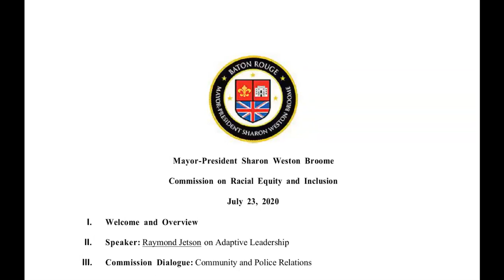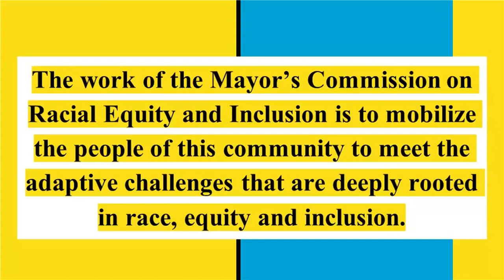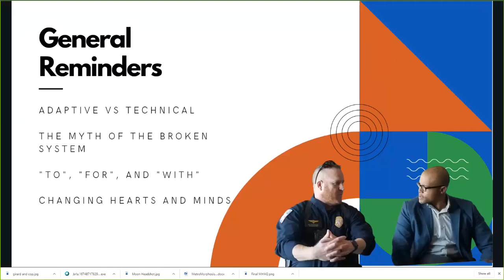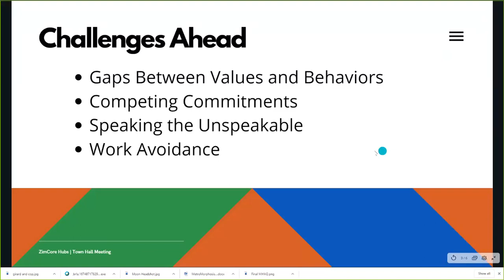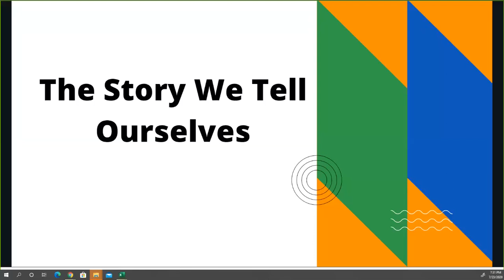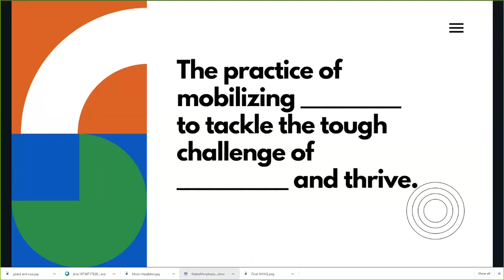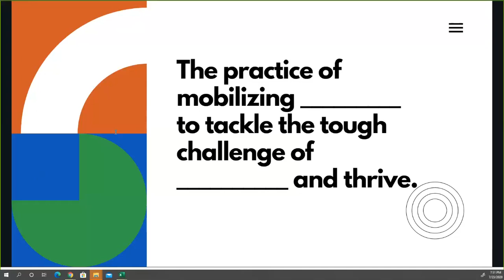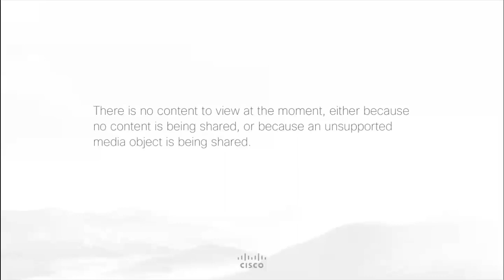Commission on Racial Equity and Inclusion 7-23-2020